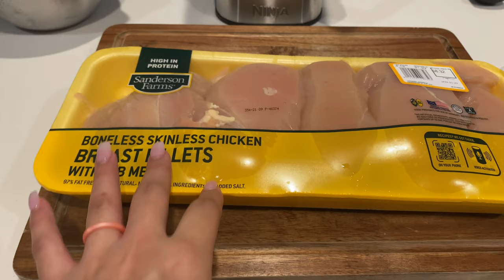DIARY OF A MILITARY WIFE: CLEAN WITH ME🧹//HOW TO MAKE CALDO DE POLLO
-xoxo,
Bree 🤍